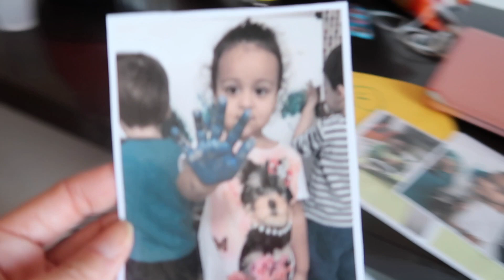MINHA IRMA GEMEA CHEGOU DO BRASIL E FOMOS NA TORRE EIFFEL | RÊ ANDRADE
Minha irma gemea chegou aqui em Paris e fomos passear na torre eiffel com a Larinha. Mostrei a torre a noite e dei dicas para quem vem com familia pra ca. Larinha andou no carrossel e vimos muitos ratos por la, foi bem divertido!